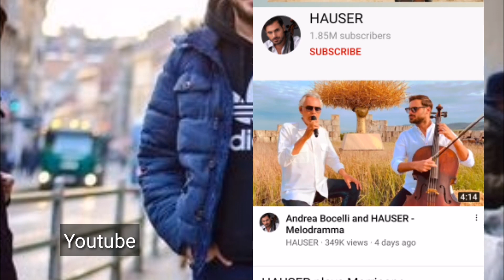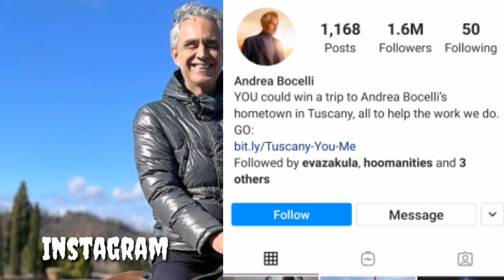Stjepan Hauser Vs Andrea Bocelli Comparison 2021 Net Worth Biography Family Girlfriends Shows Videos